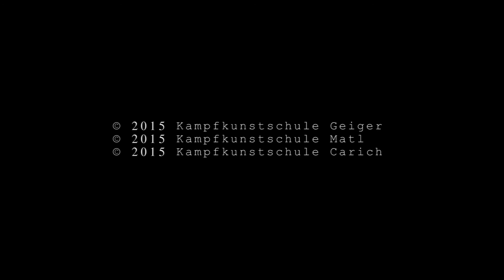Selbstverteidigung 4 bassai dai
Shito Ryu Shukokai Karate